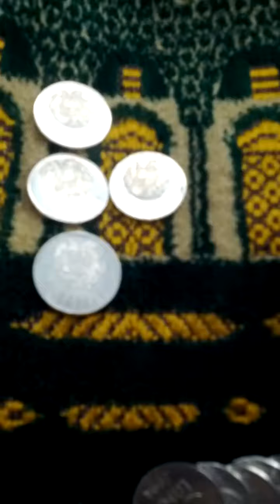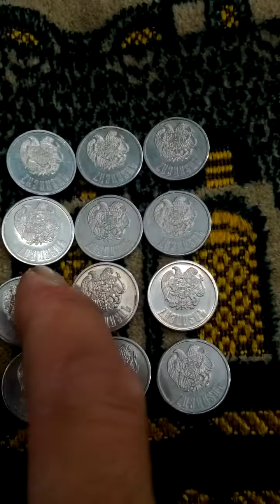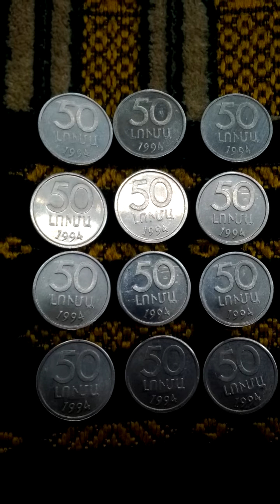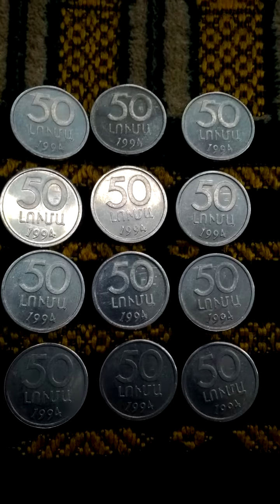Lots of Armenia 50 Luma 1994(AH 1416) Coins-06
Thu 12nd Aug 2021(AH 1443 Muharram 4th)...
These are lots of Armenia 50 Luma 1994(AH 1416) Coins.
And this is a part of Seoul Metro No 1 Line from Sin Seol Dong(126) to Jegi-Dong(125)...